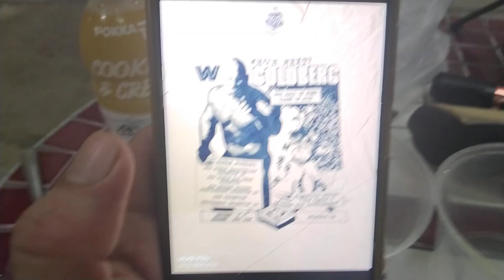"The Icon"Kurtberg 8 June 2024(Saturday)Dinner